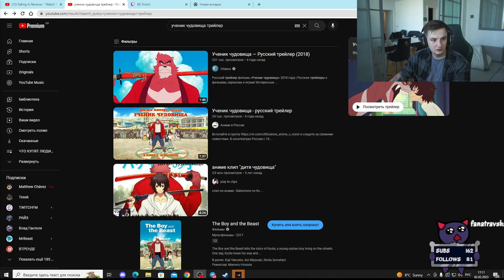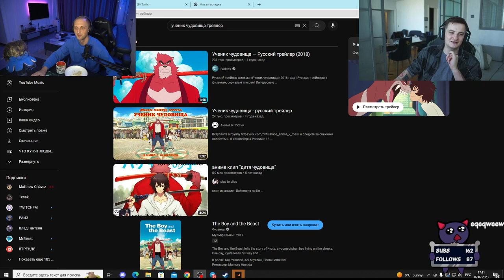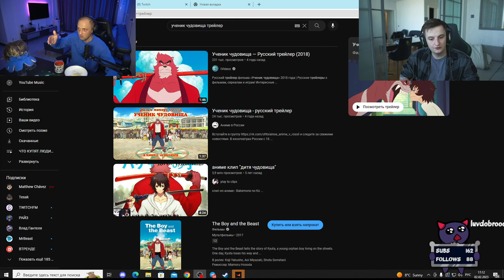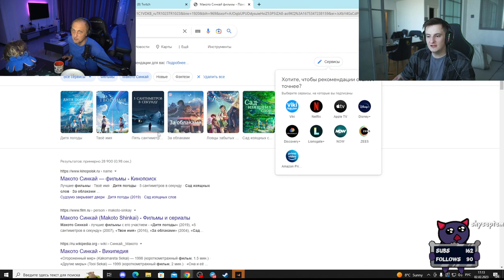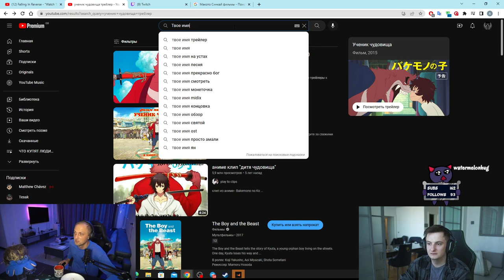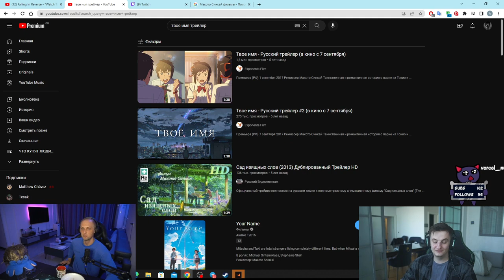Злой и Зубарев смотрят аниме "Твоё имя" | Полный стрим | 20230202